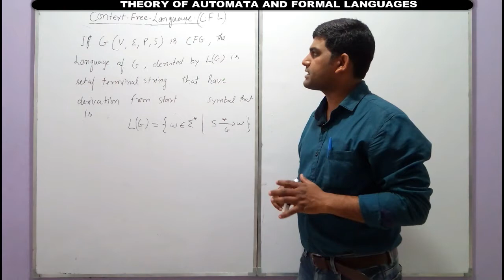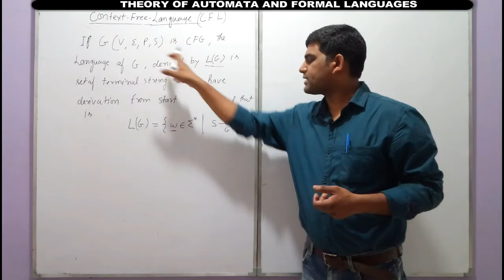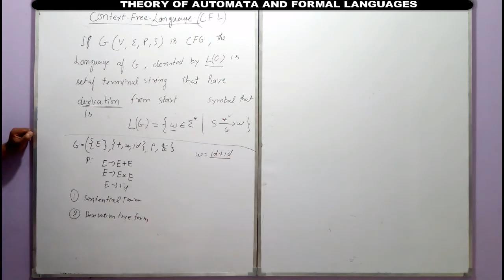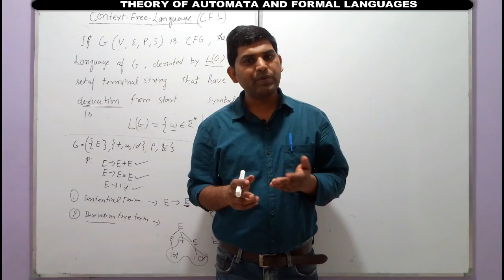TAFL31:Theory of Automata,Context Free Grammar,Context Free language(CFL) & Derivation in Hindi